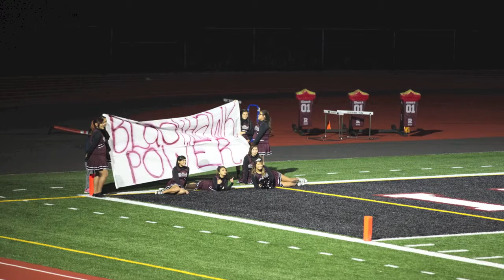LNN 10-06-14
***UPDATE